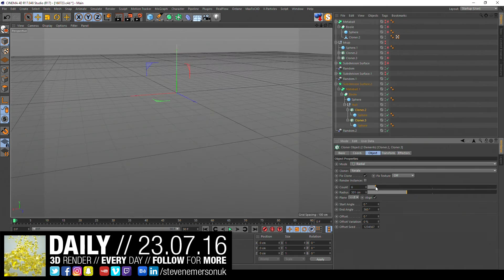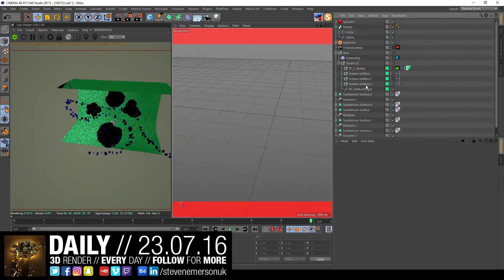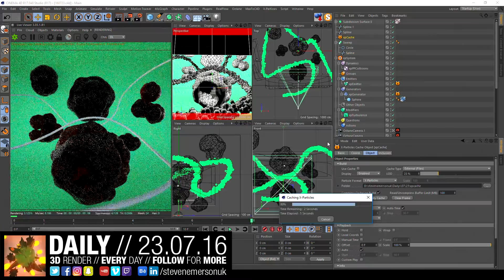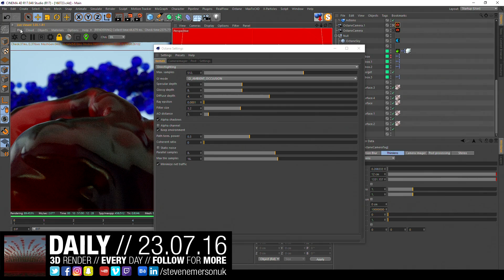The Daily Render // 23.07.2016 // Timelapse / Speedart // MAXON Cinema 4D // OTOY OctaneRender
Made Using - Maxon Cinema 4D, OTOY OctaneRender & Adobe After Effects
Around 2 hours condensed to 4 minutes.

// All Enquiries
Skype - stevenemersonuk